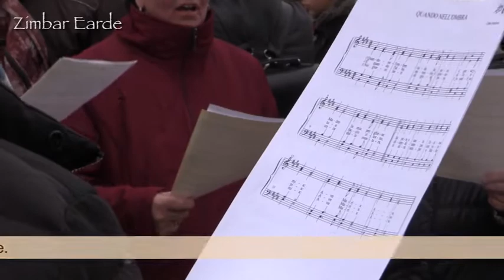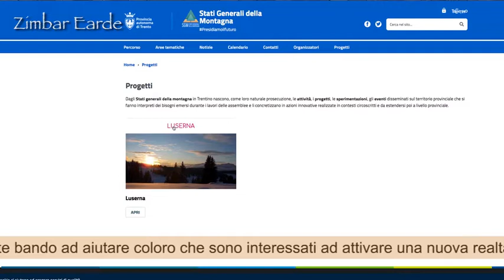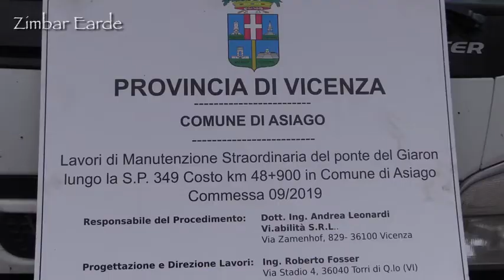694 - TG Cimbro - Zimbar Earde - Luserna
Ognissanti a Luserna
Intervista a Lorenzo Baratter Direttore del Centro Documentazione Luserna
Benvenuto Federico Nicolussi Rossi Marconi